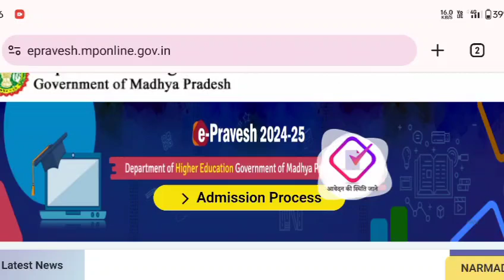MP College Ba Bcom Bsc Ma Mcom Msc CLC 4th Round Kab Shuru Hoga // UG, PG CLC 4th Round Kab Aayega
CLC 4 Round kab aayega
CLC 4 Round aayega ya nahi
UG 4 Round kab aayega
MP UG CLC 4 Round kab aayega